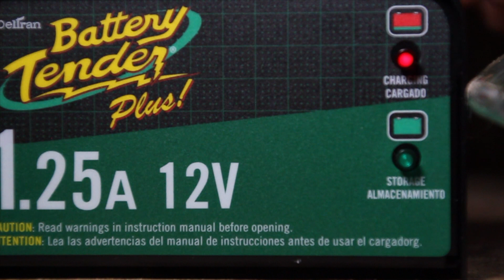TMC QUICK TIPS! - How To Charge A New Motorcycle Battery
In this Quick Tip you will learn how to prepare and charge a new conventional motorcycle battery